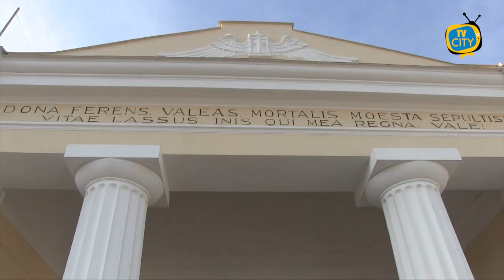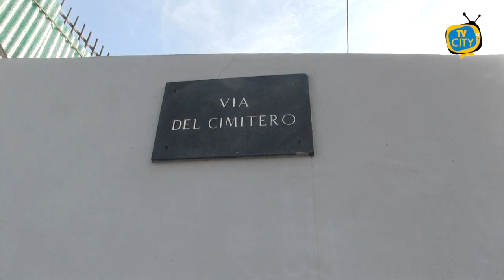Ognissanti a Torre del Greco: il sindaco apre il cimitero. De Luca chiede attenzione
Si avvicina il ponte di Ognissanti e la commemorazione dei defunti. In questo momento di emergenza sanitaria dovuta al Covid-19, il sindaco Giovanni Palomba ha preso la sua decisione: cimitero aperto a Torre del Greco. Una questione che da giorni era all’attenzione dell’amministrazione comunale.

Il primo cittadino, però, è stato chiaro nel ribadire che si dovranno rigorosamente rispettare le distanze di sicurezza e le indicazioni del personale sul posto.

Il cimitero resterà accessibile sabato 31 ottobre, domenica 1 e lunedì 2 novembre dalle ore 7.00 alle ore 17.00. Tre associazioni di volontariato saranno attive all’ingresso e all’interno per regolare il flusso di visitatori.

Intanto il dirigente della polizia locale e protezione civile Salvatore Visone ha predisposto un divieto di circolazione dei veicoli in Via del Cimitero (il tratto da Via Nazionale all’ingresso del cimitero) e un divieto di sosta con rimozione coatta in Via San Giuseppe alle Paludi.

L’ingresso al cimitero sarà consentito attraverso un particolare circuito, indicato da un’apposita segnaletica che disciplinerà gli accessi e sarà previsto soltanto dal varco cosiddetto “monumentale” e le uscite previste dal varco nuovo.

Di diverso avviso il presidente della Regione Campania, Vincenzo De Luca che dopo il meeting con l’Unità di Crisi della Regione Campania e l’ANCI Campania,  Al fine di evitare assembramenti, nei giorni 1 e 2 novembre 2020, raccomanda fortemente la chiusura dei cimiteri nei comuni campani.